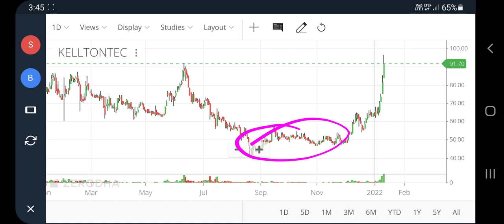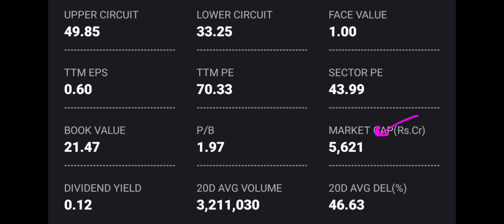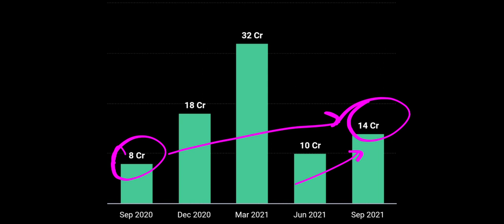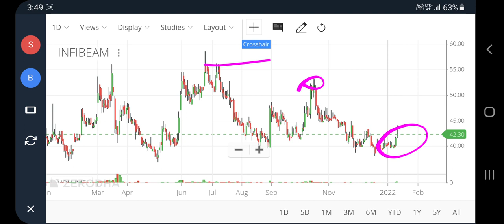Infibeam share latest news, infibeam share latest news today, Infibeam avenues stock, pt360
Infibeam share latest news, infibeam share latest news today, Infibeam avenues stock, pt360, profitips360

infibeam share news in hindi